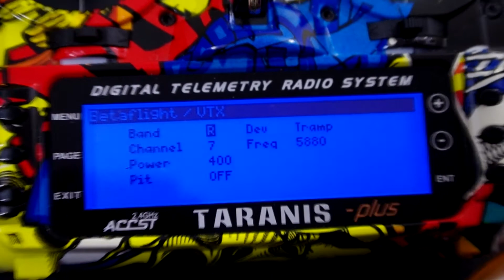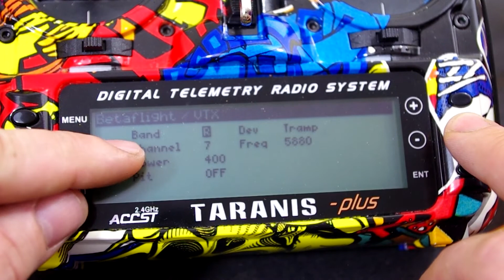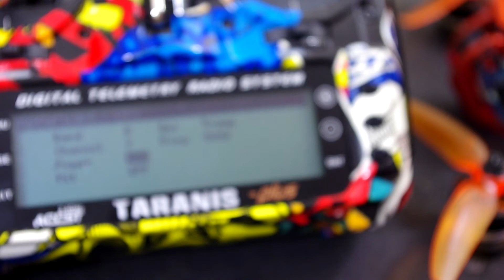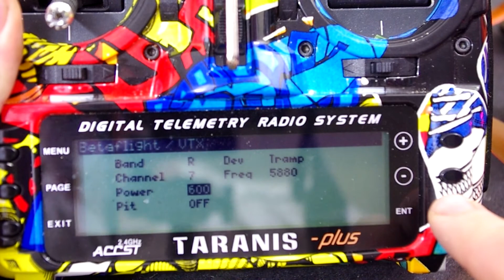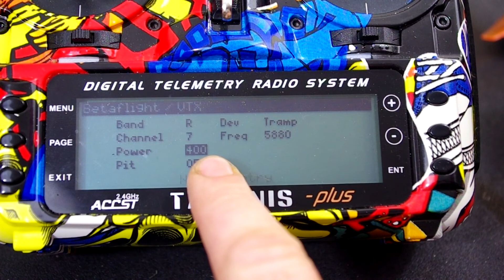MATEK VTX PDB BF LUA CONFLICT FIX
I have had issues with my video feed on one of my chameleons and you wont believe what it turned out to be after i had re soldered nearly every connection on the board.